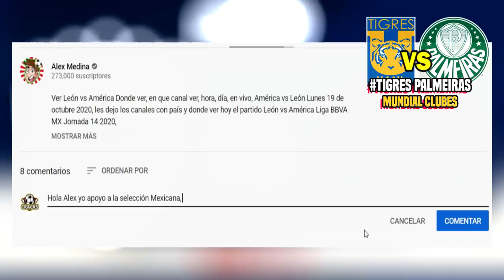🔴TIGRES A LA FINAL! ⚽ Resumen Tigres 1-0 Palmeiras Semifinal 2021 |✅ Mundial de clubes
Ver Tigres 1-0 Palmeiras, Resumen Donde ver, en que canal ver, hora, día, en vivo, Palmeiras vs Tigres Domingo 7 de Febrero 2021, les dejo los canales con país y donde ver hoy el partido Palmeiras Mundial de Clubes.

Tigres a la final